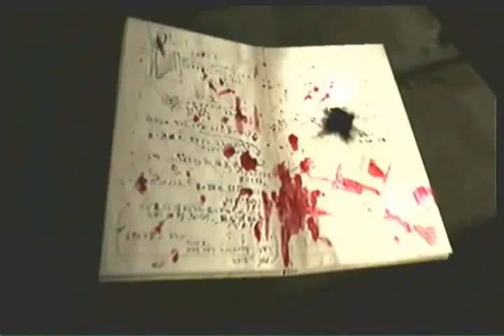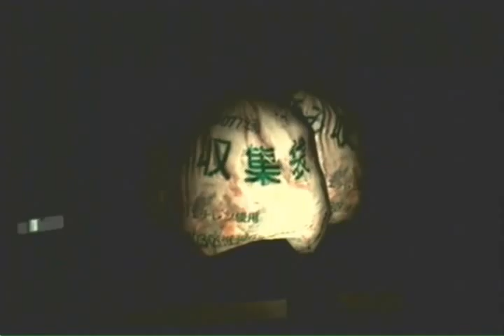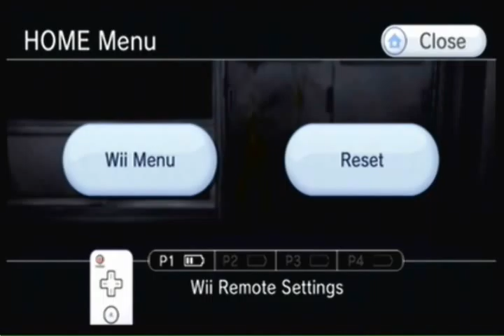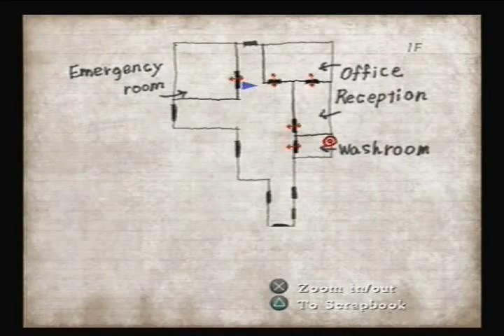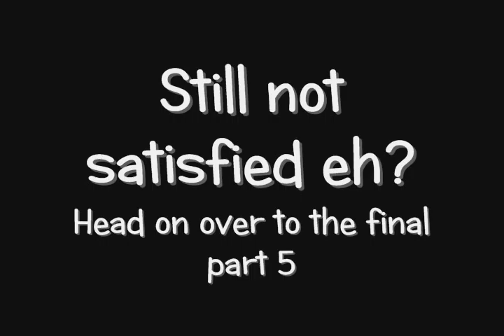GamerKat09's 3500 Subscribers Fail Montage - Part 4 of 5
Featured games: Juon The Grudge, Calling, and Silent Hill 4